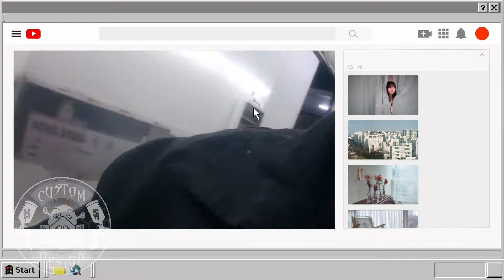Lexus rear bumper